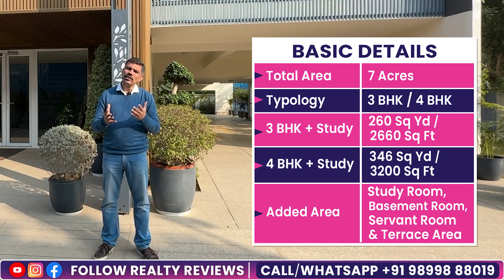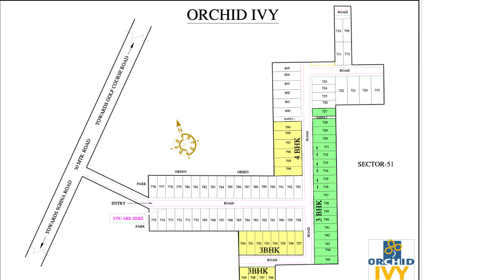ORCHID IVY Sector 51 Gurgaon | Gated Floors 3.5 and 4.5 BHK In HUDA Sector | Basement &Terrace Extra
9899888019 is your number for all real estate queries in Gurgaon.

Orchid Ivy - Basic Details

Typology: 3 BHK/4 BHK

Added Area: Study Room, Basement Room, Servant Room and Terrace Area

3 BHK + Study: 260 sq yd / 2660 sq ft

4 BHK + Study: 346 sq yd / 3200 sq ft

Construction: Mivan

Internal Road: 12 M

Car Parking Slots: 2

Common Lift Lobby For 2 Plots

Security: 2 Tier

Possession: September 2025

Location Advantages:

In the middle of developed parts of Gurgaon

Close to office complexes on NH8, Sector 44 and Sector 32

Close to world class medical facilities in Medanta, Fortis, Max

Established schools like DPS, Amity and more in vicinity

Unit Specifications

Italian Marble in Living/Dining/Master Bedroom

Wooden Flooring in Second Bedroom

ACs in all rooms

Modular Kitchen with chimney & hob

All branded bathroom fixtures

USP Of Orchid Ivy

Mivan Construction

Gated society in developed part of Gurgaon

Basement and terrace rights extra